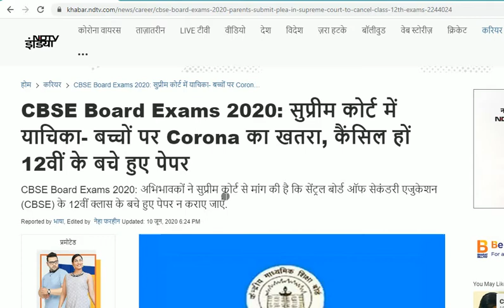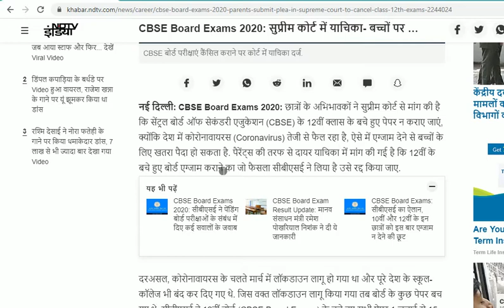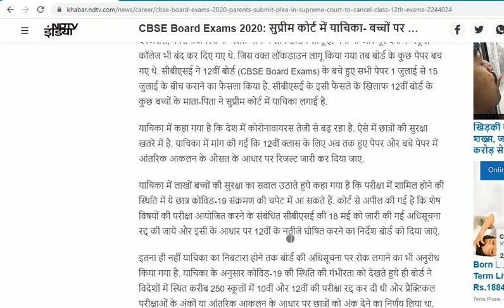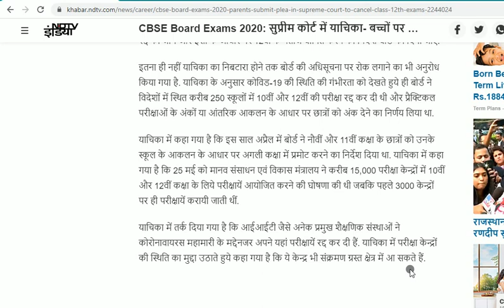CBSE Bord Exam 2020 !! Parents ने सुप्रीम कोर्ट में दायर की याचिका !! क्या कैंसिल होंगे 12th Exam !!